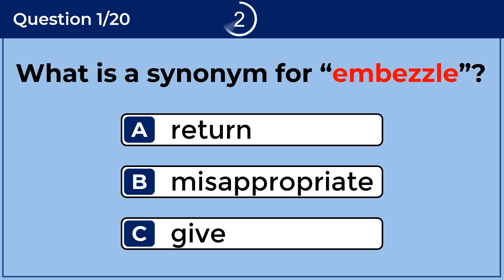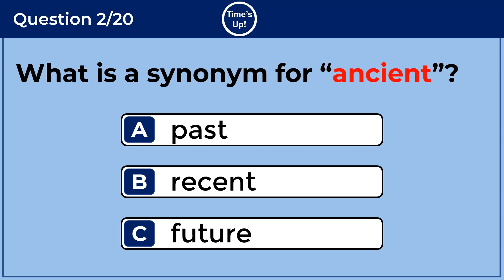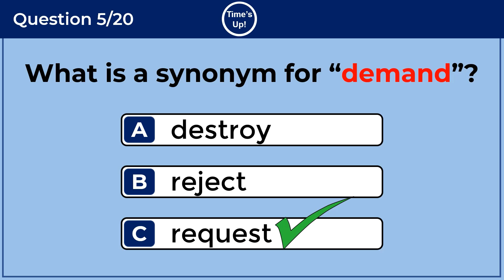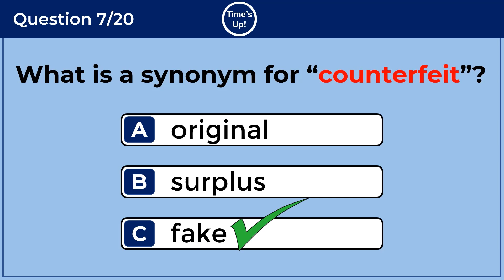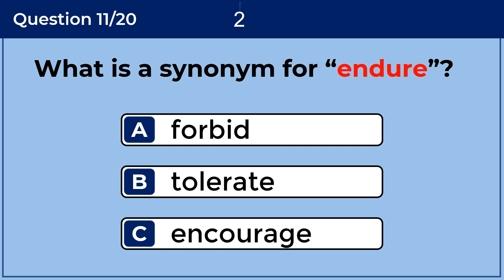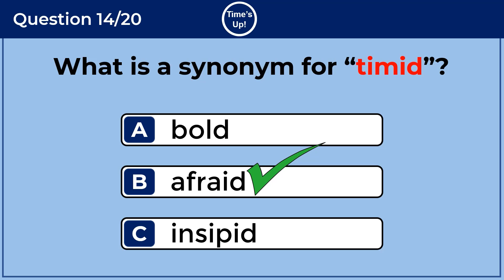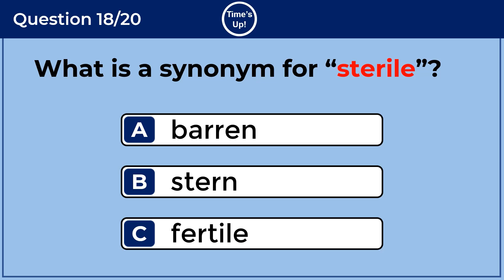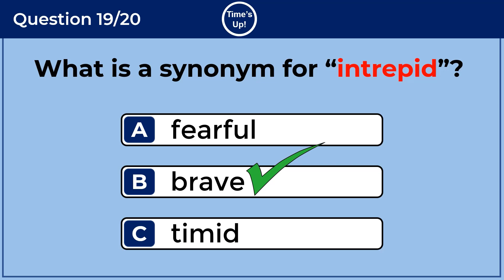Synonyms Quiz: 99% WILL FAIL THIS QUIZ. #3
Synonyms are words that mean exactly or nearly the same as another word.
Example: “large” is synonymous with “big”